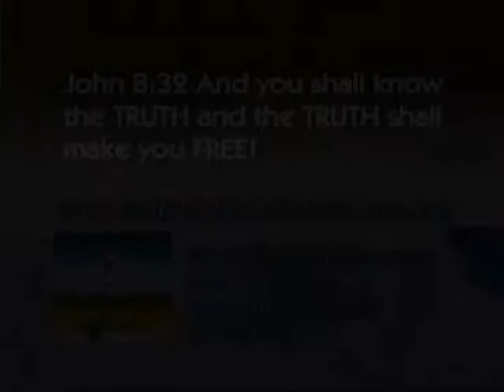3122 021 GodsTruthandDeliverance EP21 The Spirit Of Elijah 2